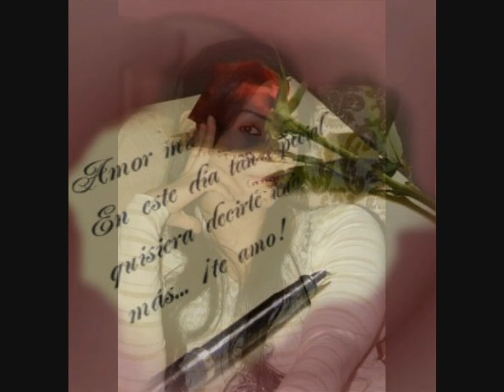APP KO DEKH KAR.......(kissboy133)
this  is  varey   love songs i   varey  like this songs